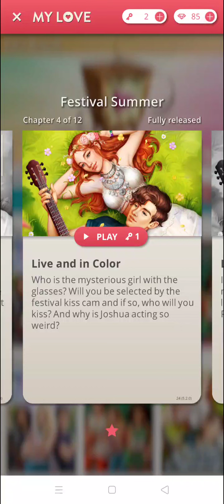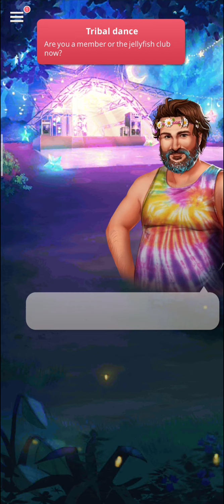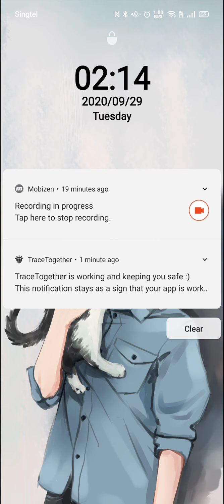Festival Summer - Episode 4